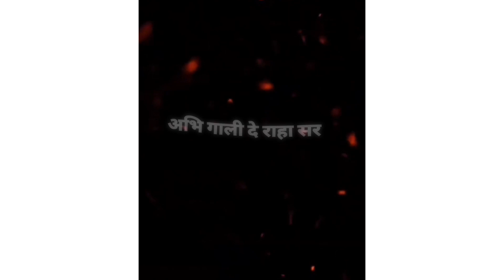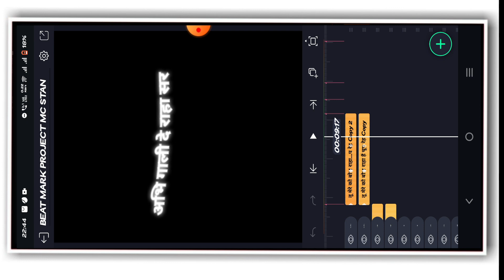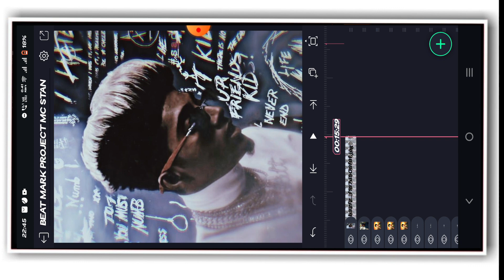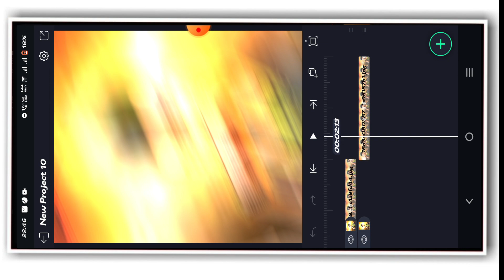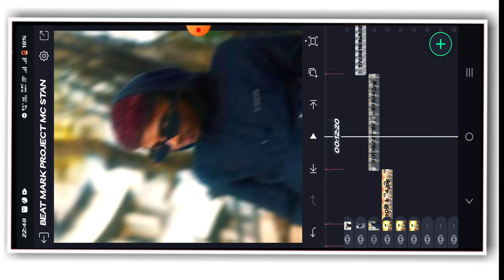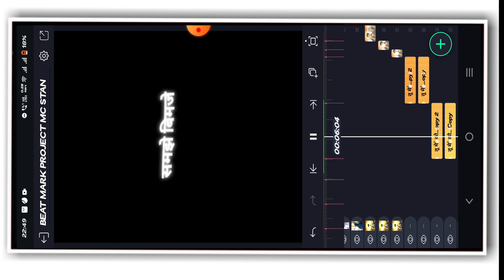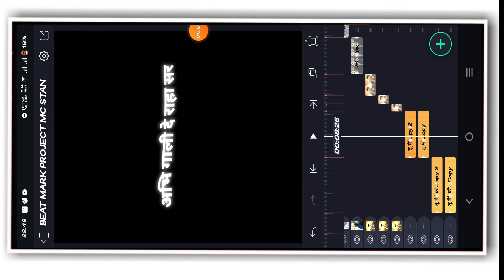Mc Stan Attitude Dialogue Video Editing 2023 | Alight Motion Trending Effect Video Editing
Alight Motion Trending Effect Video Editing | Mc Stan Attitude Dialogue Video Editing 2023
 𝗰ₐₙ ₘₐₖₑ ₘ𝘆 𝗗ₐ𝘆

( 𝗡𝗢 𝗣𝗔𝗦𝗦𝗪𝗢𝗥𝗗 🔐)

How to make lyrics whatsspp status, Instagram trending status editing,
Prashant Bagul,Instagram Trending Lyrics Video Kaise Banaye, Instagram Trending Shayari Video Kaise Banaye,
reels shayari typing video kaise Banaye, how To Make Trending Shayari reels,
Instagram Trending reels Video Editing, Hindi quotes video editing,
Instagram Trending shayri video editing,new2022,new Trending Lyrics Video Editing,new insta lyrics Video editing,Instagram Trending Reels Lyrics Video editing,Instagram shayri video

 👉{Channel ...~..~ Edit By Amol Edits }

💯❣️ᴛʜᴀɴᴋꜱ

If you have copyright issued for your own content in the video then you can si

                 ➖➖ THANKS➖➖